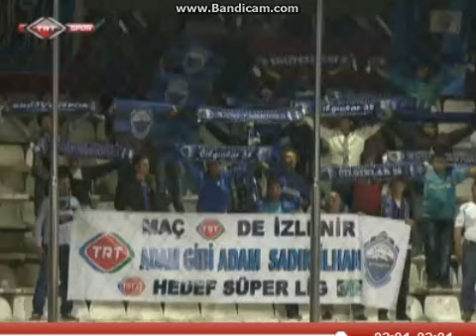Samsunspor 1-1 Kayseri Erciyesspor